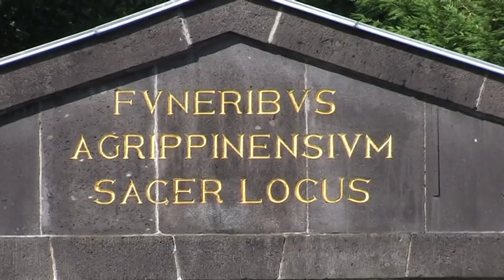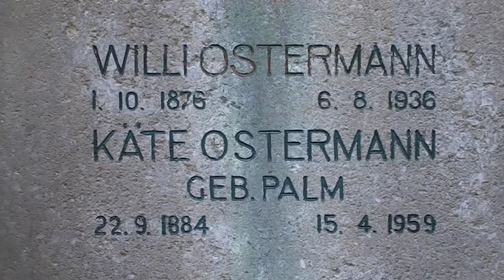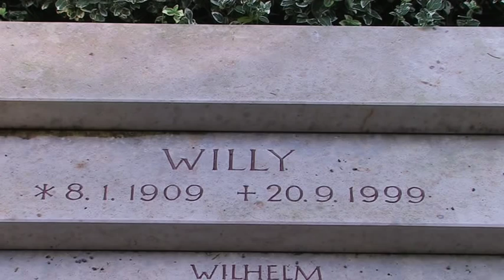Melaten - Führung über den Kölner Friedhof mit Günter Leitner von den AntoniterCityTours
- das Schaufenster der Evangelischen Kirche in Köln
Melatenführung der AntoniterCityTours mit Günter Leitner
Betrachtet man die Geschichte des Friedhofs Melaten, so spiegelt sich in ihr die Vergangenheit der Stadt Köln. Aber auch andere Aspekte kommen bei den Führungen der AntoniterCityTours über den Melatenfriedhof zur Sprache: die Entstehung und Bedeutung des Leprosenhauses und der Millionenallee, Grabsymbolik und Grabstätten Prominenter und der Umgang mit den Themen Tod und Trauer in Kirche und Gesellschaft.